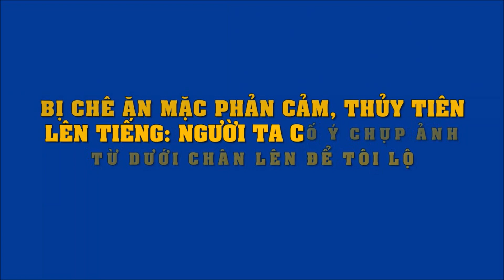Bị chê ăn mặc phản cảm, Thủy Tiên lên tiếng: Người ta cố ý chụp ảnh từ dưới chân lên để tôi lộ